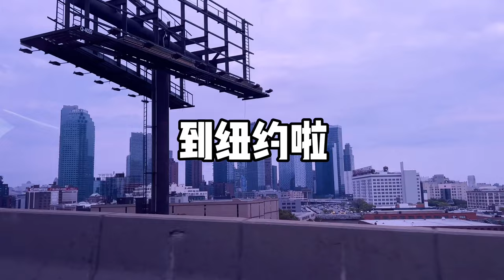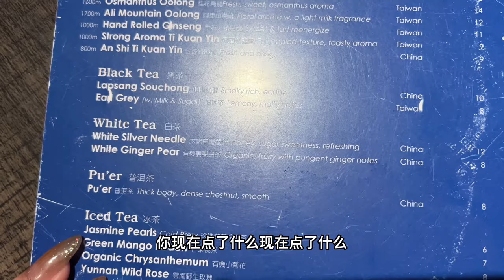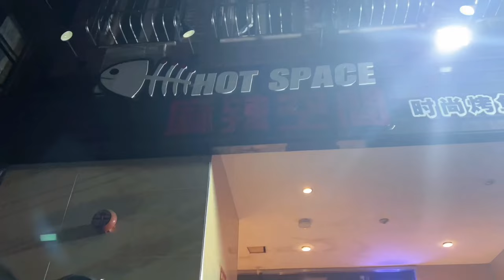【情侣Vlog】来到纽约的第一天！王嘉尔同款爆款中餐厅葫芦到底怎么样？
这次去纽约一共是3天~主要是去看房子的，因为马上要去读研啦！这是第一天~